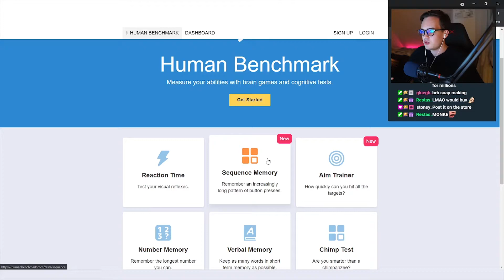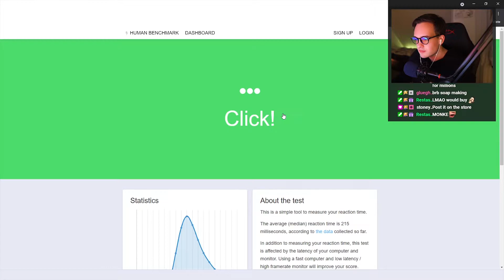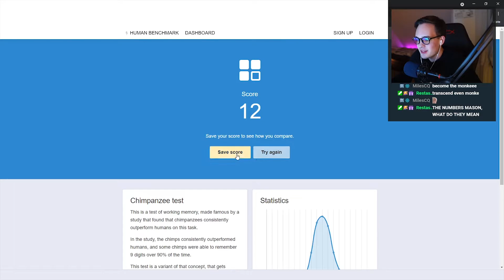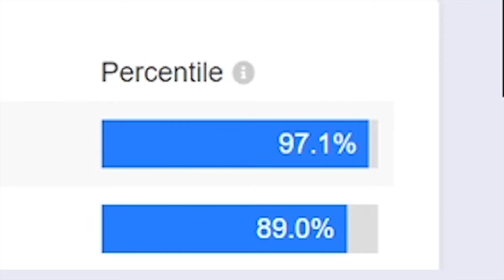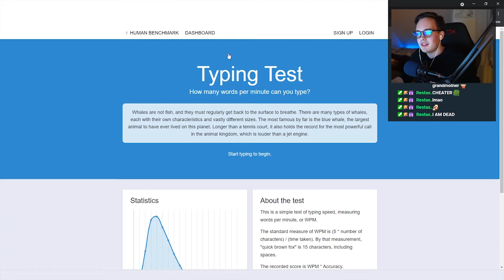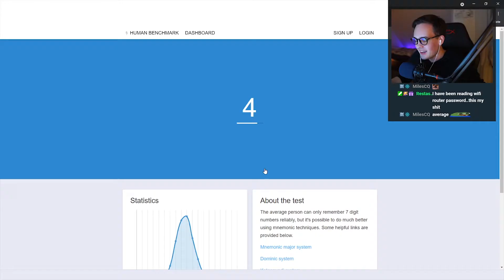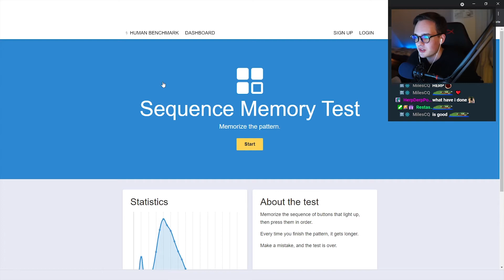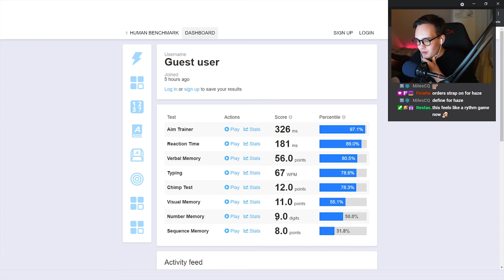Am I smarter than a Monkey? - Streamer vs Human Benchmark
Today we venture out into the jungle to test our own intelligence. Some say the lion is the king of the jungle, some say its the tigers, but the matter of the fact is... its monkeys. And are we smarter than a monkey? that's what we are here to find out today. This IQ test serves as a benchmarker for humans, and boi oh boi did we have something in store for us. They call me the fastest human benchmarker on the planet ;)